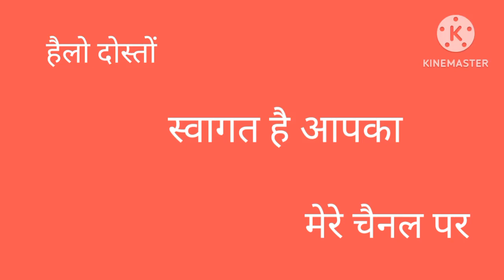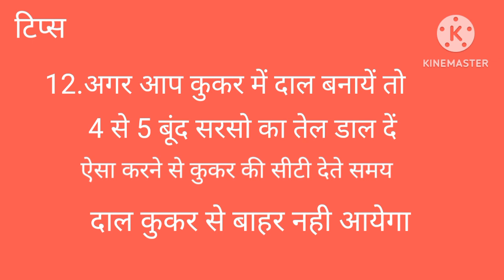12 बहुत ही कमाल के किचन टिप्स जो सिंपल खाना को भी बनाये बेहद ही स्वादिष्ट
12 बहुत ही कमाल के किचन टिप्स जो सिंपल खाना को भी बनाये बेहद ही स्वादिष्ट

hindi kahaniya
hindi quotes
cooking tips
gharelunuskhe
newtips
tips and tricks
kitchen hacks
kitchen tips
new cooking tips
viral
viralvideo
nidhi thakur